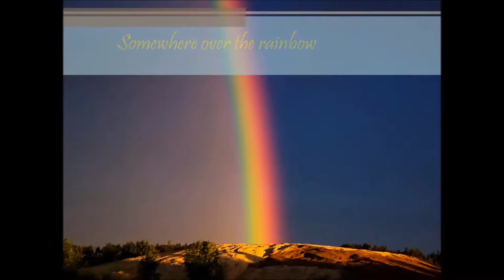4º Anos e 5º Anos C e D - Tarde - Somewhere over the rainbow